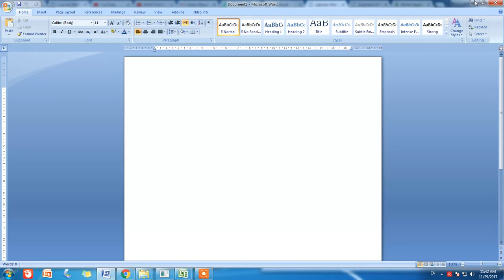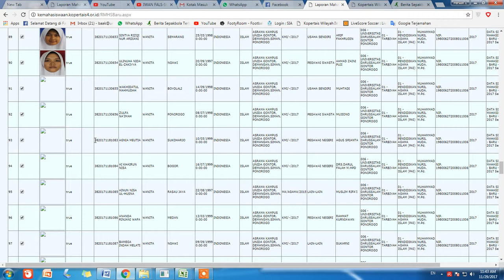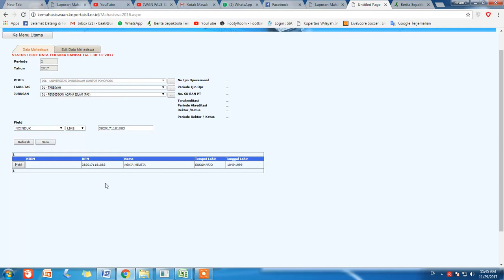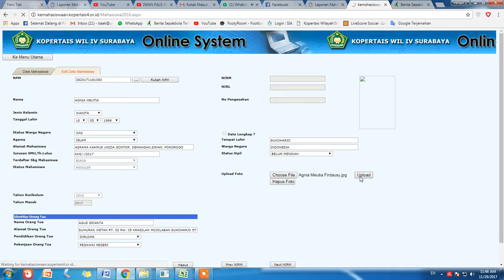Cara Upload foto kopertais